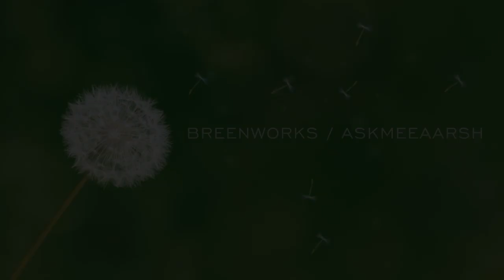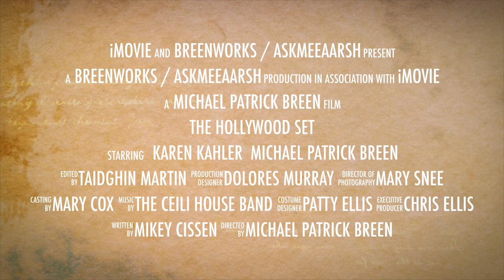The Hollywood Set (Trailer) - A Film by Michael Patrick Breen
Trailer for The Hollywood Set - A Film by Michael Patrick Breen. Screened at Little Cinema Galway - 27th June, 2018 (10min. edit).
Starring Karen Kahler, Michael Patrick Breen, and the Los Angeles Irish Set Dancers. Costumes/Wardrobe by Patty Ellis. This first time, experimental film was shot over two days in Los Angeles, Hollywood, Pasadena and La Canada. THANK YOU to the AMAZING Los Angeles Irish Set Dancers who always supported me in my crazy ideas. We had a lot of fun. Unfortunately some people who appear in the film are no longer with us. RIP ... Christopher Ellis, Dolly Martin, Vincent Gilboy and Tommy Kiernan. The music in the original and final cut of the film provided by The Ceili House Band - featuring an original piece of music by Peter McLoughlin - "Waltzing at Don's".